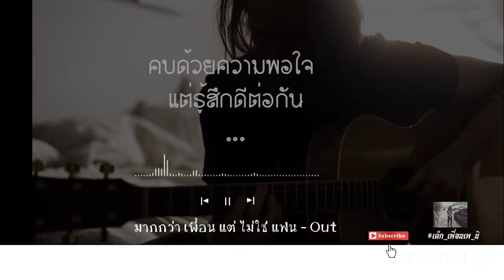มากกว่าเพื่อน แต่ไม่ใช่แฟน - out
อัพเดท..เพลงใหม่ / เก่า..🎵ทุกวันคับฝาก. ติดตาม.. 👇🏻 ...ด้วยนะครับ..🔔